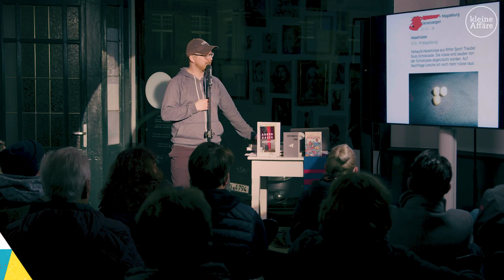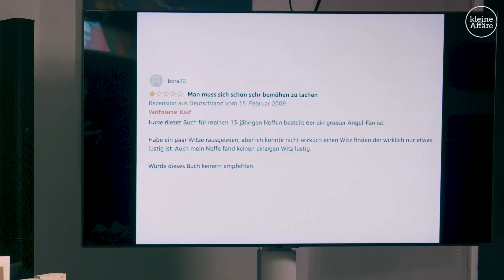Johannes Floehr / Superspitze Anglerwitze / Kleine Affäre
Am 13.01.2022 spielte Johannes Fleuhr sein Solo-Programm in der kleinen Affäre in Blankenstein. Trotz Maskenpflicht und Sitzordnung im Schachbrettmuster wurde herzlichst gelacht.